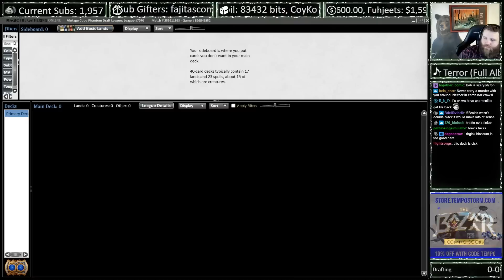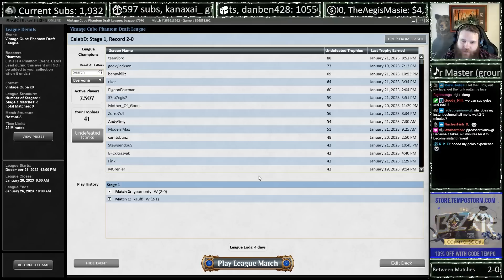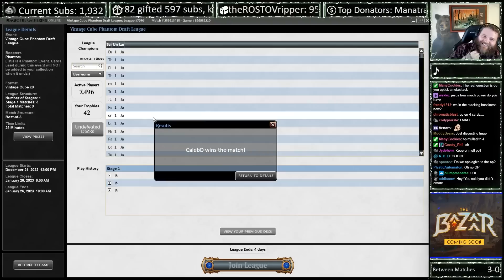Vintage Cube #21 | Best Hand All Time | Tinkering For WHAT?! | Holiday Cube | Powered Cube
holy sweet sardinies batman this is not a real deck at all, and features some of the dumbest starts I've seen lifetime. don't miss it!